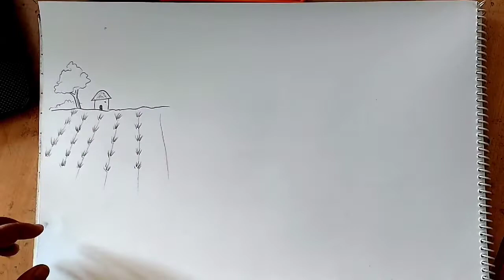how to draw a farm land and bullock cart